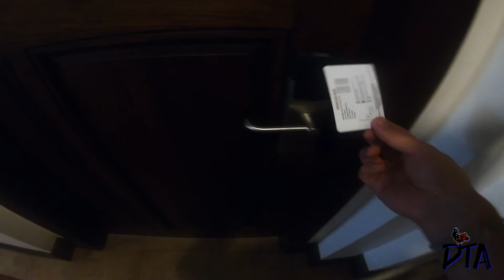Tara Angkor Hotel, Siem Reap - Cambodia (Cold Pool!)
This is my review of the 4,5 star hotel, Tara Ankor Hotel in the capital of Cambodia, Siem Reap.